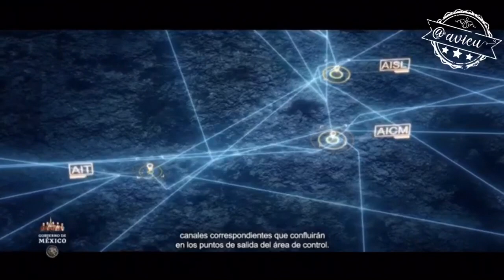lo bueno que los aviones no chocan, se repelen ✈️😰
El diseño del espacio aéreo del sistema  aeroportuario tendrá el sistema PBN y el “secreto” para controlar el tráfico aéreo será la altitud 🛬🛫